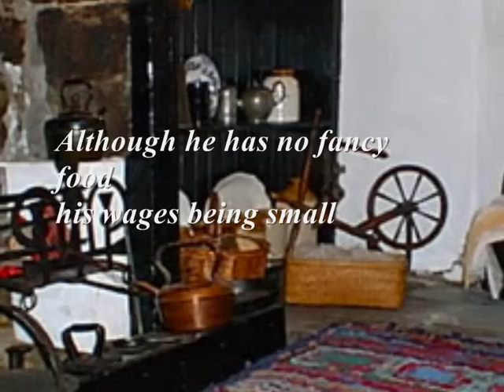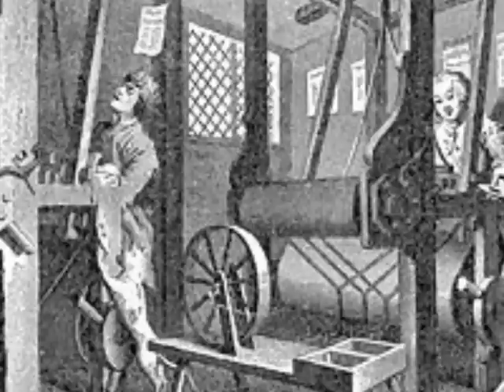The Shuttle Rins (Traditional Scottish).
Scottish lyrics in description English lyrics in subtitles.
An 18th Century Scottish ttraditional song which celebrates the work and rights  of the Weaver. One of the many great craftsmen and artisans which bound communities together in those times.

The weaver's wife sits at the fire

And ca's the pirn wheel

She likes tae hear her ain gude man

Drive on the shuttle weel

Chorus

The shuttle rins, the shuttle rins

The shuttle rins wi speed

O sweetly may the shuttle rin

That wins the bairns' breid

Although he has nae dainty fare

His wages being sma

Yet he can wi his thrifty wife

Keep hungry want awa

He rises early in the morn

He toils fu late at nicht

He fain wad independent be

He kens what is his rich

The proudest o the land wad pine

Wi 'oot the weavers' wark

The pampered priest, the haughty peer

Wad gang wi'oot a sark

In the note to her CD with a recording of this song Gordeanna McCulloch writes, 'I learned this song some years ago for a concert organised by Danny Kyle as part of the Paisley 500 celebrations. The song itself, which conveys a strong sense of fellowship and humanity, has always appealed to me. Here the clarsach and fiddle emulate the rhythm of the loom and allow me to give freer expression to the words.'

The tune is also used for 'The Boatie Rows', a song made 200 years ago by John Ewen, which Robert Burns considered nearly equal to 'There's Nae Luck Aboot the Hoose'. 'The Boatie Rows' is about fishing in Largo Bay in Fife.